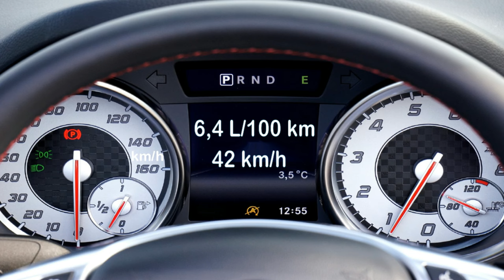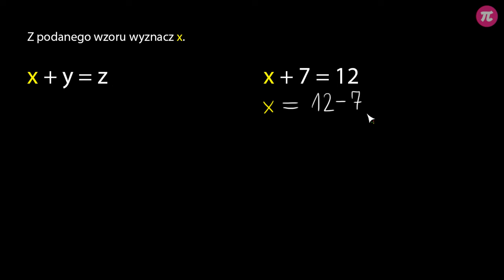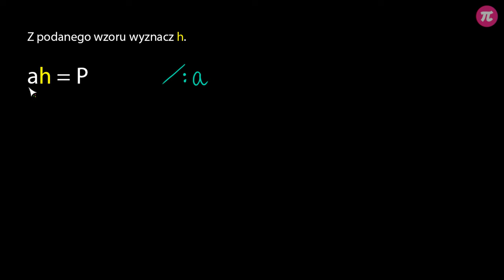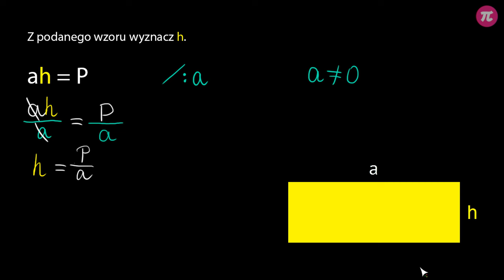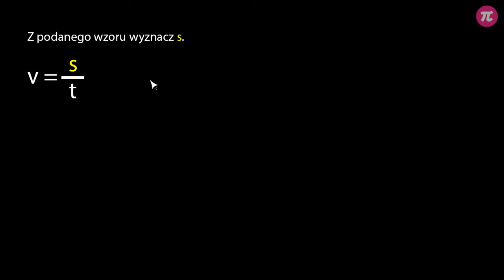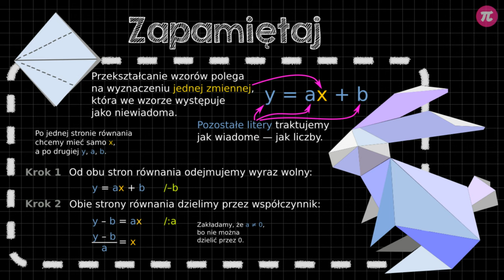Przekształcenia wzorów #9 [ Równania ]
Z tej wideolekcji dowiesz się:
  - jak przekształcać wzory,
  - jak wyznaczyć daną wielkość ze wzoru.

PLAYLISTA
Ta wideolekcja jest częścią playlisty [ Równania ]:
Z tej playlisty dowiesz się, jak zapisywać równania, jak rozwiązywać równania oraz poznasz odpowiedź na pytanie, ile rozwiązań może mieć równanie. Dowiesz się, że równania można mnożyć obustronnie, dzielić obustronnie, że od obu stron równania można odjąć tę samą liczbę oraz do obu stron równania można dodać tę samą liczbę. Nauczysz się rozwiązywać równania z ułamkami oraz takie, w których występują nawiasy. Dowiesz się także, w jaki sposób oraz dlaczego przekształcamy wzory.

Tutor: Tymoteusz Zdunek
Konsultacja: Maria Mędrzycka
Grafika podsumowania: Valeriia Malyk
Materiały: Valeriia Malyk
Redakcja: Małgorzata Załoga